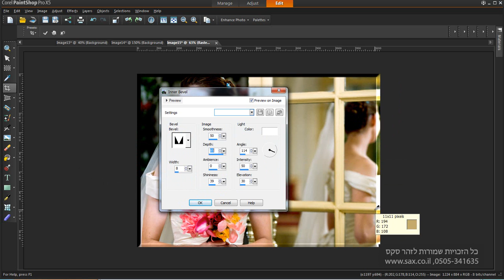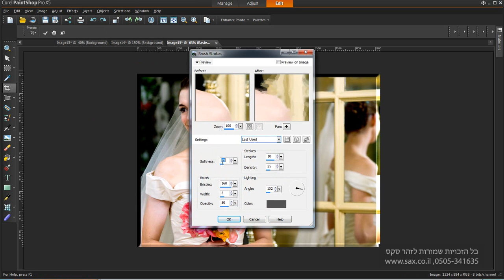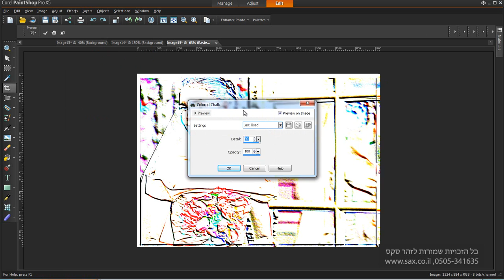Effects 4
קורס מקיף על תוכנת:
Corel Paint Shop Pro X5
מוגש ע"י זהר סקס - 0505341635